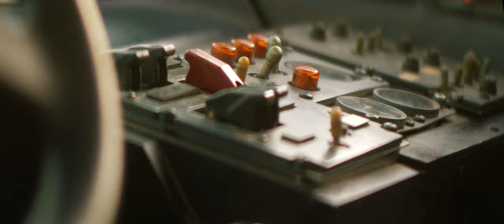the bob lazar, story: part II - alive in the darkness (UHD) [4K] (2020) [1nightinparis]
bob lazar: played by patrick steward.

information bio: bob lazar, was hired in the late 1980's to reverse-engineer extraterrestrial technology. how bob lazar's "sportmodel" UFO how this craft manipulates itself in order to travel interstellar through space. this is basically the exact opposite of how everything we have operates, which is a major clue as to how "gravitational waves" move matter. (1) the "gravity emitters" conform to the shape of the "ridges" on the bottom of the craft. (2) the gravity emitters work directly on the metal of the craft/the "skin of the craft" is what moves the entire craft around. while a jet engine increases heat and travels through compression of hot air, this craft doesn't use heat at all, it emits a positive or negative gravitational force that hits the metal of the craft directly and moves the metal itself, which in effect moves the entire craft. (3) the 3 different ridges on the bottom of the craft act like a speaker woofer to transmit the gravitational wave through the mass of the metal.

how it all begun:

robert scott lazar "bob lazar" who claimed to have filmed a UFO at the area 51 has been accused for decades of being a liar, fraud and / or government agent spreading disinformation. ex government scientist, robert scott lazar, 1989 worked with a team of scientists who back engineered extra terrestrial discs at a base known as S-4, 15 miles south of area 51

a lot of people claim that the US military hides UFO at area 51. this is not true. fact is that the US has a few UFO they are however not based at area 51 but at a camouflaged military underground facility named "S-4" (site-4) and according to lazar, located 15 miles south of area 51 near papoose lake. information: approach the UAP controversial field from a professional, rational, scientific approach and without any a priori.
also known by "unidentified aerial system" (UAS) or "anomalous aerial vehicle" (AAV), or "unidentified aerial phenomena" (UAP) or "unknown advanced transmedium vehicles" (UATV) or "unidentified submerged object" (USO) and "unidentified flying object" (UFO) boblazar the majestic MJ12 documents link

"there's more star's (sun's) in our galaxy than every single grain of sand from every beach and desert on earth. the evidence of 'are we alone' in the universe is overwhelming, FULL disclosure by world governments on the UFO/UAP alien presence is going to happen, the phenomenon is real. we've been visited for thousands of years. officially said by the US government thay stated that there armed forces navi ect: have seen and recorded UFO's now called UAP'S unidentified aerial phenomena, they've seen tac-tac shaped one and meny other shaped one's, thay have a program to study these craft called advanced aerospace threat identification program (AATIP) funded by the united states government to study unidentified flying objects or unexplained aerial phenomena. the program was first made public on december, 16th 2017. bob lazar, was the first whistle blower to work at area S-4 (site-4) where he reversed engineered extraterrestrial technology NOT from this earth, anti gravity and element 115". - bob lazar tube. - uhd 4k video/thumbnail courtesy of youtube user: 1 night in paris official, @ - from the original "the bob lazar, story" video - bob lazar: played by patrick steward.